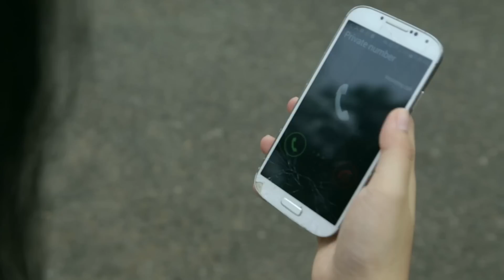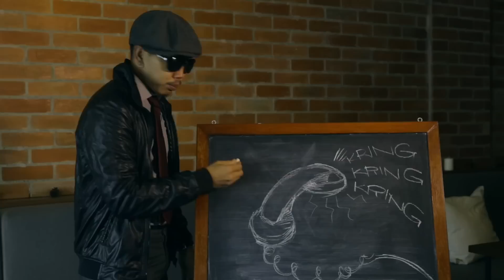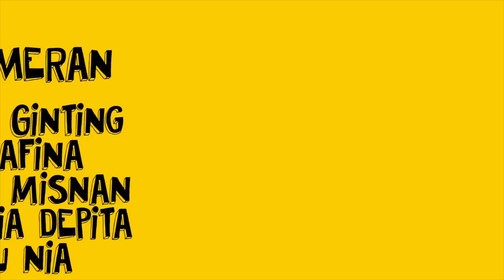SOLUSHIT 5 : Diteror Mantan Pacar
Mantan lo rese? Masih suka gangguin lo? Suka ngekepoin kehidupan lo? Sudah capek dengan itu semua? Yuk tonton tip dari Bang Alitt buat mengatasi mantan lo di SOLUSHIT episode ini!